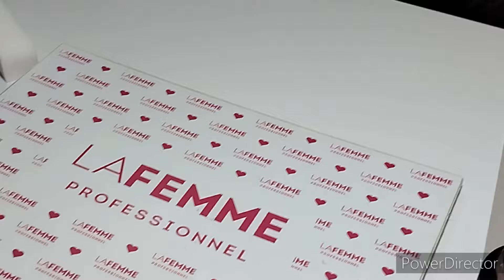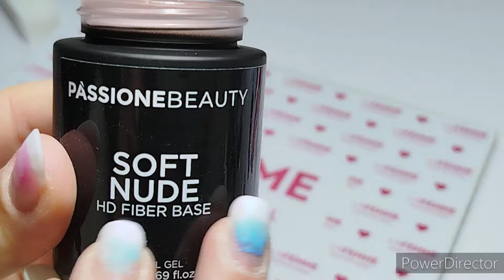il famoso 😂 refill ... acrygel